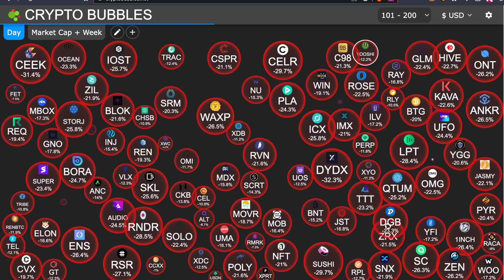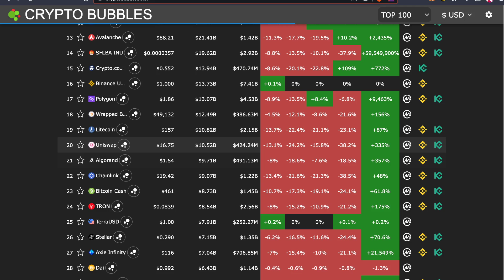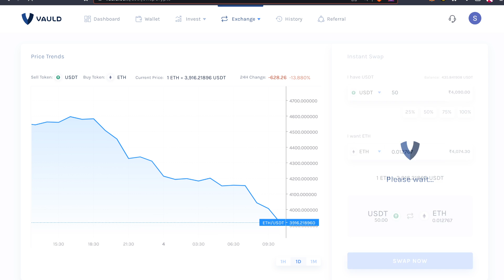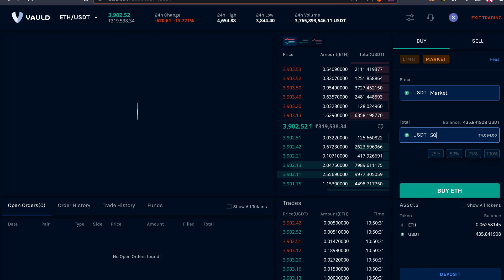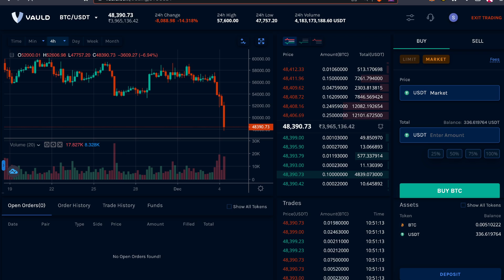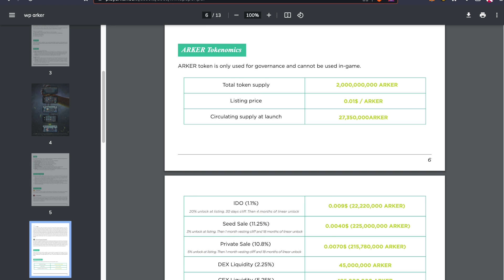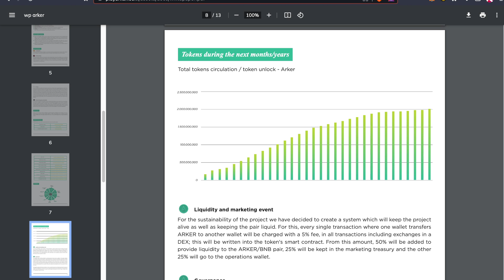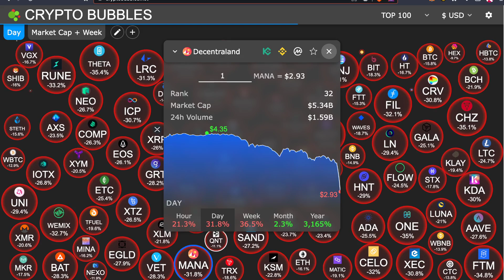HUGE Bitcoin DUMP! Be Ready For Market Going Crazy